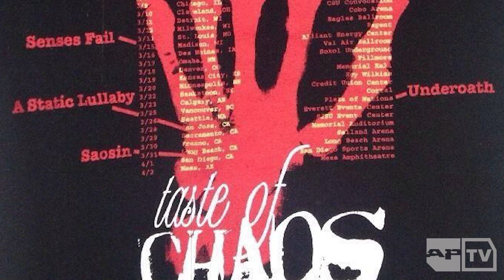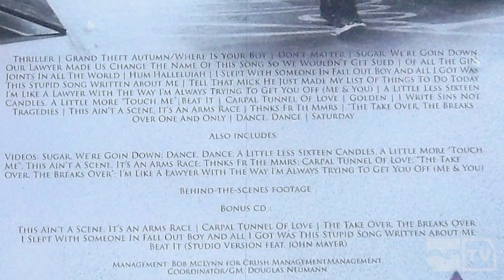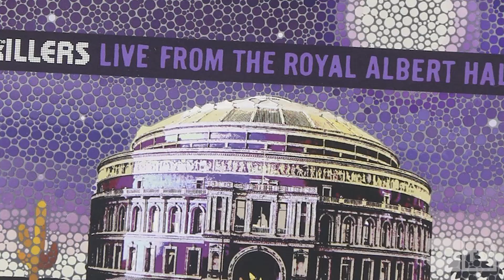10 Live Albums From The 2000s That Still Slap Today–From My Chemical Romance To Paramore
The 2000s birthed some of our favorite bands of all time, and those acts gifted us with some astounding live albums, spotlighting a certain time in each band’s history. Records like these show the viewer a more in-depth, behind-the-minds feel. From MyChemicalRomance to Paramore, check out some of our favorite live albums from the 2000s now.

Check out the Spotify playlist featuring all of the artists on this list.